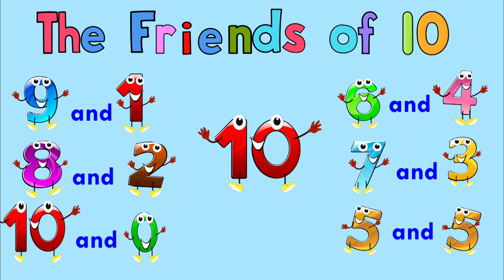The Friends of 10 (Special Extended Version) Addition facts to 10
The new special version of The Friends of 10!10 is having a party and inviting all his friends! Yes, it's the friends of 10. Sing along to this fun song that has the addition facts to 10 in it. 5 and 5, 6 and 4, 7 and 3, 8 and 2, 9 and 1 and 10 and 0! This is a new rerecorded version of the classic Rocking Dan Teaching Man song! This song and video is a great way for children to learn and reinforce the addition facts to 10! So come and join the party and sing the friends of 10 with me!